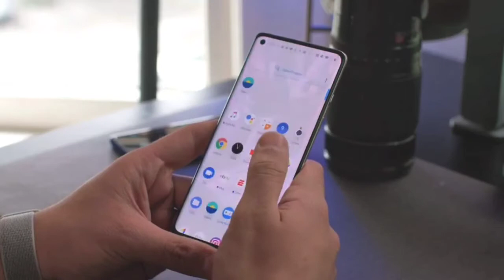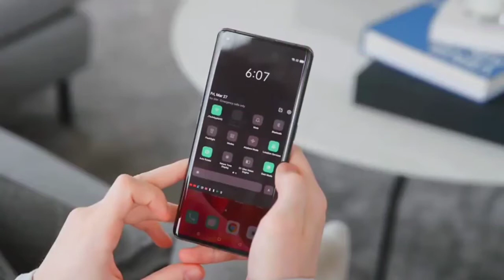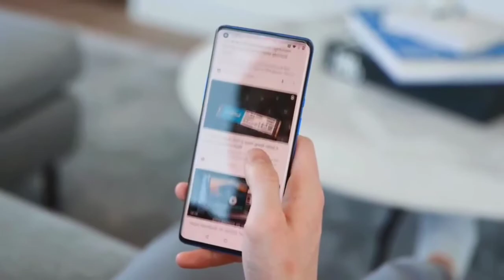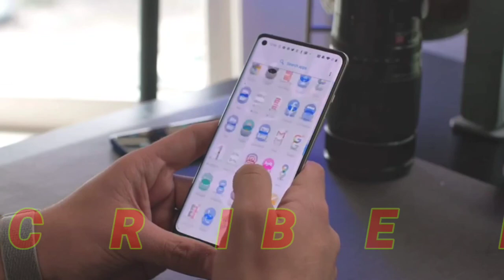Xiaomi_Mi_A4_Catch_the_Details,_Price,_Specifications,_Release_Date_In_India। 5G। 2020 ।730G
Xiaomi Mi A4- Catch the Details, Price,
Specifications, Release Date In India
India, mi a4#xiaomimia4

NOTE: ALL THE IMAGE/ PICTURES SHOWN IN THE VIDEO BELONGS TO THE RESPECTED OWNER AND NOT ME. I AM NOT OWNER OF ANY PICTURES SHOWED IN THE VIDEO

Credit: If I have used in the video some Google Data ( images,music clip art and short video etc.) So give the credit of Respected Owners and thank you so much for providing the data. If you feel bed  please first content me and then after take any action

By Technical Narivar